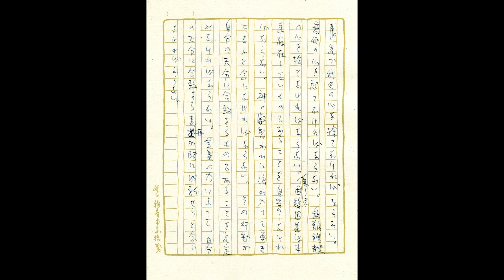生長の家創始者 谷口雅春先生 直筆原稿とその朗読 あなたを不幸にする力は何処にも存在しない 自己の身辺に幸福を実現するには 他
生長の家創始者 谷口雅春先生 直筆原稿とその朗読

二十四日の法語
あなたを不幸にする力は何処にも存在しない

二十五日の法語
自己の身辺に幸福を実現するには

二十六日の法語
宇宙にむかって呼びかけること

二十七日の法語
自己の内性の再発見について

二十八日の法語
自己の無限力を現実に呼び起こすには

SEICHO-NO-IE 　Masaharu Taniguchi
谷口雅春先生のことをもっと学びたい方には、
宗教法人「生長の家創始者谷口雅春先生を学ぶ会」、公益財団法人 生長の家社会事業団、光明思想社の書籍をお勧めしています。

詳しくは、下記のwebサイトをご覧ください。
最近はオンライン講座も広く発信していますので、全国どこでも参加することができます。

宗教法人「生長の家創始者谷口雅春先生を学ぶ会」
〒103-0004 東京都中央区東日本橋2丁目27番9号 初音森ビル10階

〒186-0003　東京都国立市富士見台2-39-1